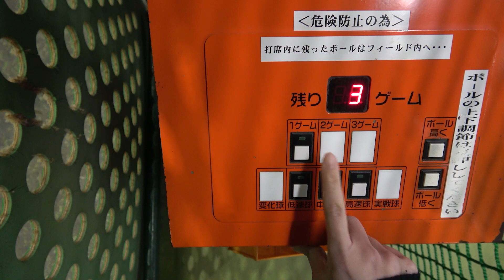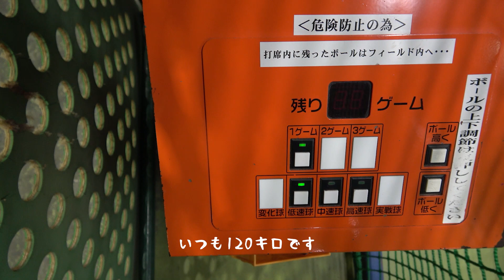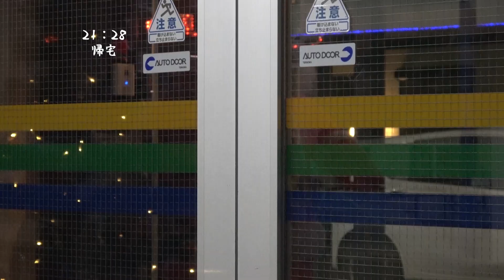野球女子のバッティングルーティン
バッティングへ行く日のルーティンです。